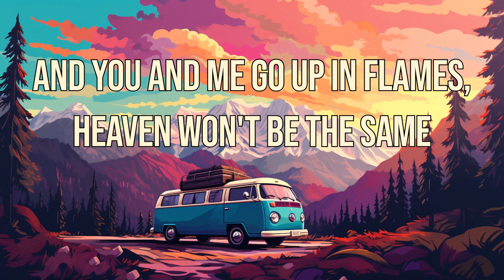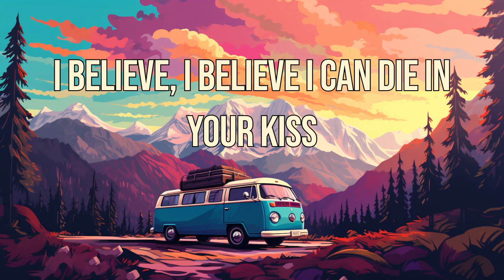Niall Horan - Heaven (Lyric video)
Lyrics:
Strange light revolves around you
You float across the room
Your touch is made of something
Heaven can’t hold a candle to
You’re made of somethin’ new
Let’s not get complicated
Let’s just enjoy the view
It’s hard to be a human
So much to put an answer to
But that’s just what we do
God only knows where this could go
And even if our love starts to grow outta
control
and you and me go up in flames
Heaven won’t be the same
I’m havin’ revelations
You dance across the floor
Beyond infatuation
How I obsessively adore you
I believe I believe, I could die in your kiss
No it doesn’t get, doesn’t get better than this
control
control
No it doesn’t get, doesn’t get better than,
better than this